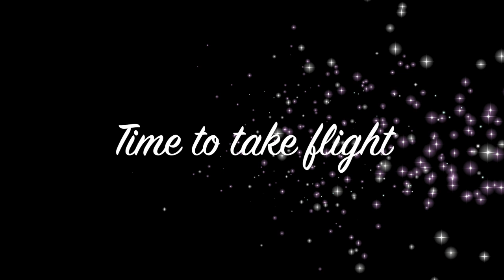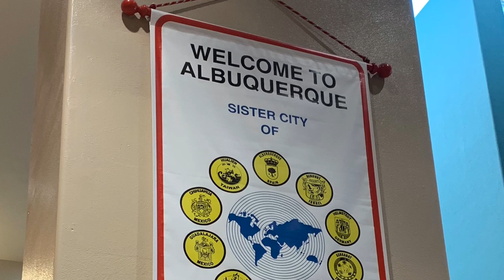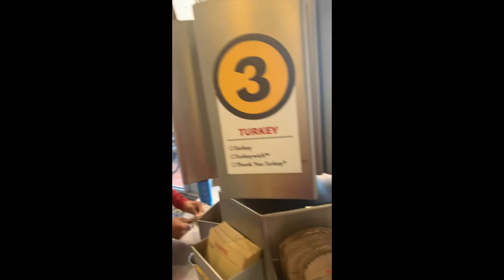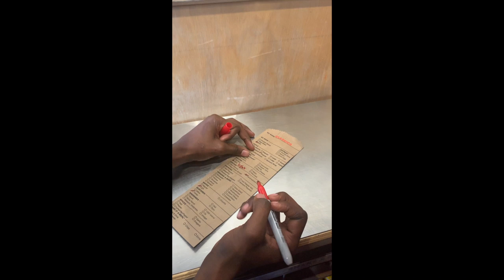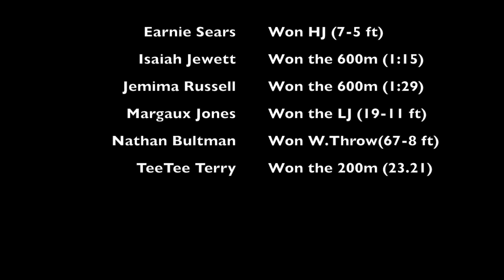TeeTee Terry // First Track Meet of 2019 Season VLog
Our first indoor meet of the season was Dr. Martin Luther King Invitational in Albuquerque, New Mexico. The meet consisted of two competition days January 18 and 19.

SC: Carmelitajr